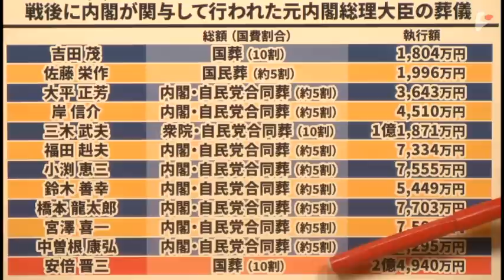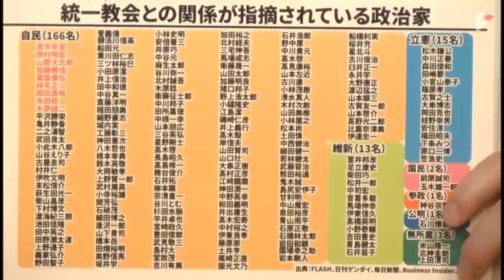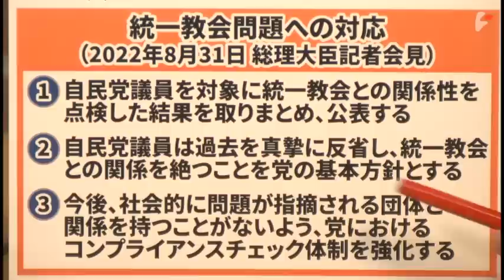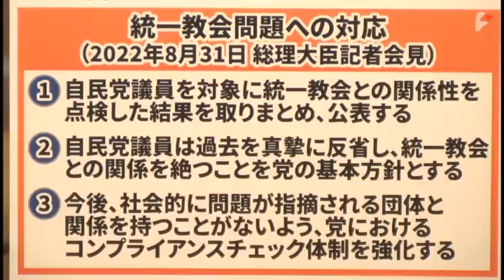角谷浩一×神保哲生：国葬と旧統一教会問題に揺れる永田町に今起きていること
ニュース・コメンタリー 『国葬と旧統一教会問題に揺れる永田町に今起きていること』（2022年9月3日）
ゲスト：角谷浩一氏（政治ジャーナリスト）
司会：神保哲生

　岸田首相は8月31日に記者会見を行い、目下国民の間で反対意見が多数を占めている安倍元首相の国葬と、次々に明らかになる旧統一教会と自民党議員との関係について、政府としての対応を発表した。

　なぜ安倍元首相の葬儀を国葬としたかについて首相は、安倍氏の政治家としての業績や諸外国の対応、また死亡した原因が選挙運動中の非業の死だったことなどをその理由として挙げたが、それでは説明が不十分と思われることを念頭し、来週国会の閉会中審査で説明をする意向を明らかにした。

　100人を超える自民党の国会議員が統一教会と関係があったことについて首相は、茂木幹事長の下で調査を行いその結果を発表するほか、真に反省し一切の関係を断つこと、今後社会的に問題が指摘される団体と関係を持たないようコンプライアンスを徹底するなどと述べた。

　政権への支持率が軒並み急落する中、今回の措置で国葬問題と統一教会問題に決着をつけることができるのか。なぜ岸田首相は拙速に国葬を決断したのか、首相は統一教会問題をどこまで真剣に受け止めているのかなどについて、政治ジャーナリストの角谷浩一氏にジャーナリストの神保哲生が聞いた。

■角谷 浩一 （かくたに こういち）
政治ジャーナリスト
1961年神奈川県生まれ。85年日本大学法学部新聞学科卒業。東京タイムズ記者、「週刊ポスト」、「SAPIO」編集部、テレビ朝日報道局などを経て1995年より現職。

1961年東京生まれ。87年コロンビア大学ジャーナリズム大学院修士課程修了。クリスチャン・サイエンス・モニター、AP通信、グローブメールなど米国及びカナダの報道機関の記者を経て99年ニュース専門インターネット放送局『ビデオニュース・ドットコム』を開局し代表に就任。著書に『地雷リポート』、『ツバル　地球温暖化に沈む国』、『ＰＣ遠隔操作事件』など、訳書に『食の終焉』、『DOPESICK　アメリカを蝕むオピオイド危機』、『野球は90％がメンタル』など。

（番組の音声に問題がありましたので、修正のうえ、動画を再度更新しました。そのため、2022年9月5日午後5時以前にYouTubeに投稿されたコメント、並びに再生回数が反映されておりません。予めご了承ください。）